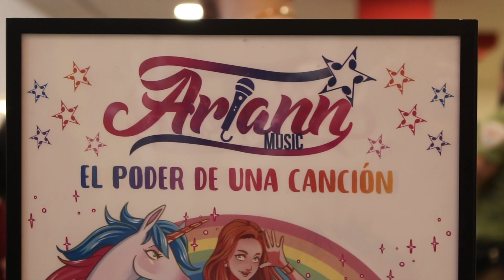Ariann Music FIRMA EL PODER DE UNA CANCIÓN en BARCELONA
Por segunda vez, Ariann Music firma su libro El Poder de una Canción en la ciudad de Barcelona (Carrefour Centro Comercial Glories). Y si todavía no la has visto, aquí puedes ver como fue la primera firma de Barcelona y la firma de Sevilla

Si te ha gustado deja tu like y comenta donde te gustaría que Ariann Music firmara su libro!